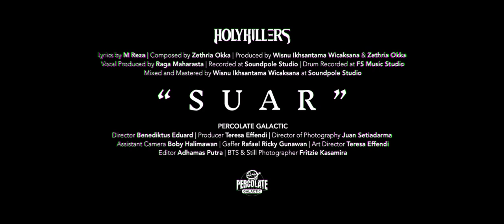HOLYKILLERS - "SUAR" [OFFICIAL VIDEO]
Suar

Telah usai harap
Sayup ku terasing
Gemetar gegap
Damai ku terbaring

Luruh segala sukar
Mencari suar
Luruh segala sukarKu mencari suar

Henti semua angkara murka
Tarik semua keping yang terserak
Menjadi aku
Menjadi utuh

Ketiadaan selama ini
Semua terhenti
Lengang tarikan nafas
Menjadi abadi
Menjadi abadi

Menjadi aku
Menjadi utuh

Singkap tabir lara
jauhi yang fana
Meniti jalan perlahan
Menuju keabadian

Menjadi aku
Menjadi utuh

PERCOLATE GALACTIC

Director : Benediktus Eduard
Producer : Teresa Effendi
Director of Photography : Juan Setiadarma
Assistant Camera : Boby Halimawan
Gaffer : Rafael Ricky Gunawan
Art Director :Teresa Effendi
Editor : Adhamas Putra
BTS & Still Photographer : Fritzie Kasamira

HolyKillers adalah
Vokal - M Reza
Gitar & Synthesizer - Zethria Okka
Bass - Stefanus Dicky
Drum - M Febriyanto

Diproduksi oleh: Wisnu Ikhsantama Wicaksana(Produser .Feast) & Zethria Okka
Produksi vokal oleh: Raga Maharasta
Direkam di Soundpole Studio
Drum direkam di FS Music Studio
Mix & Master oleh Wisnu Ikhsantama Wicaksana di Soundpole Studio

Dibantu oleh
Vokal latar - Raga Maharasta & Ardiansyah

Holykillers - @holykillers.theband
M Reza - @rejaung
Zethria Okka - @okka666
Dicky - @dickystefanuss
M Febriyanto - @udang_terasik

Soundpole Studios - @so_ndpole
FS Music Studio - @fs.musicstudio
Wisnu Ikhsantama W. - @wisn_ikhsantama
Raga Maharasta - @nihilistsobb

Terimakasih Untuk :
Sonic Studio Gading Serpong
Naufal 37 music studio
Romano
Tasya
Nizma

Kontak :
Ardiansyah